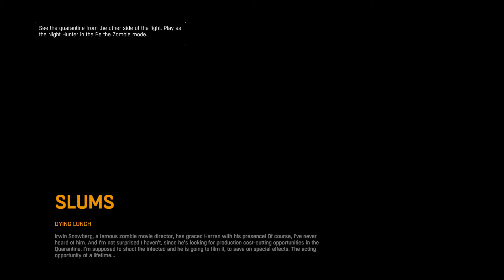Dying Light!!!//Using Xbox One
I am very grateful with what i have now you are all the best. Talk to you in the next video BYE!